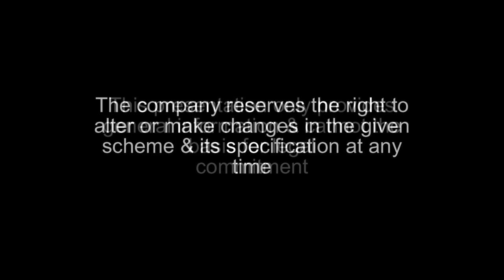NBCC Green View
NBCC Green View, Sector 37-D, Gurgaon